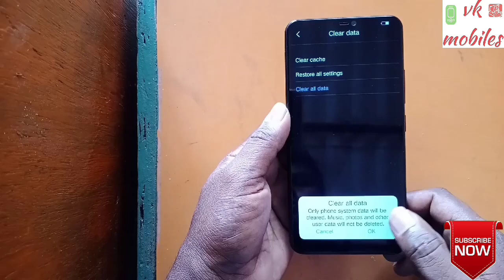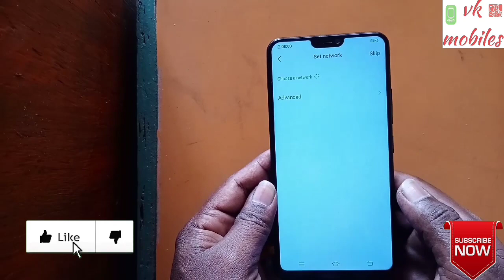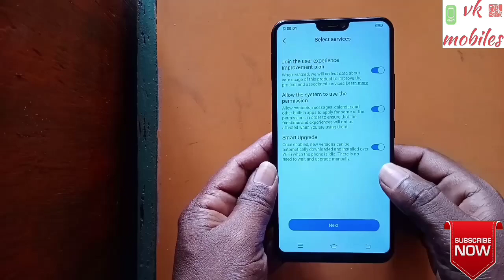Vivo v9, vivo 1727 Hard Reset,Pattern,Pin,Password,FRP Lock,Gmail lock Remove 100% working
whatsapp group Online Service :

your mobile Asking Password / Pattern / Google Account Remove just 10 minutes your problem solve...100% trusted

Requirements:
1.Pc or Laptop
2.Usb cable & internet